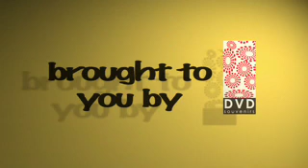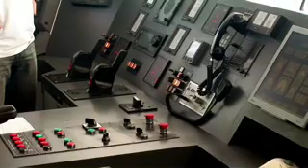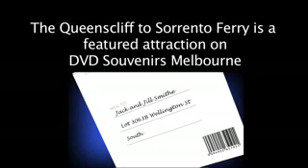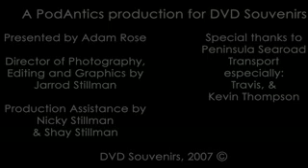Travel Antics Episode 5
Travel Antics - Queenscliff to Sorrento Ferry
Why drive around Melbourne's Port Phillip Bay when you can cross it in style in a car ferry.